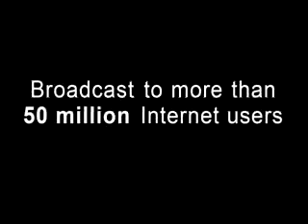The old lady and Chico Malo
My mom and a mean macaw having a word...